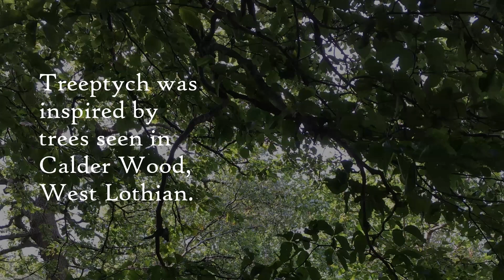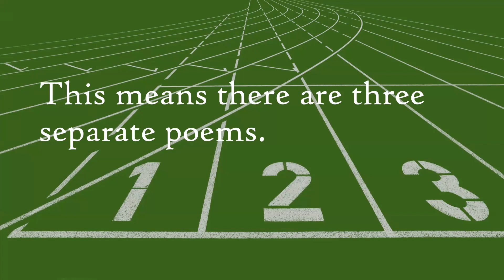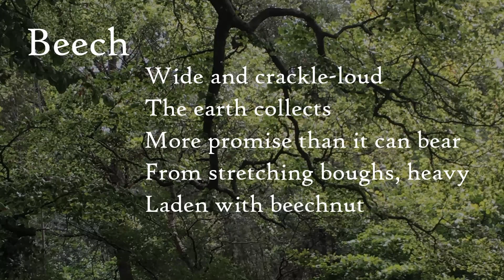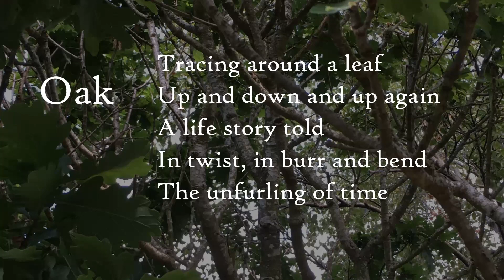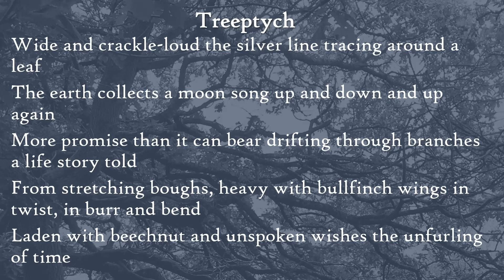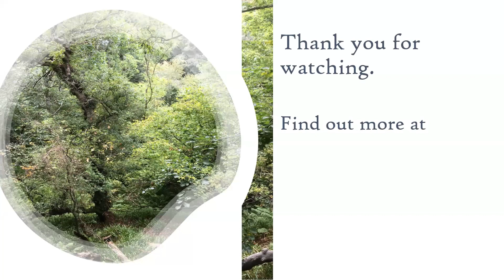Treeptych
A poetry video exploring the triptych poem, "Treeptych", by Kirsty Venters Marks. This is one of the poems from the Calder Wood collection.